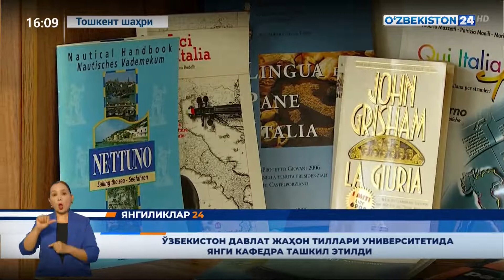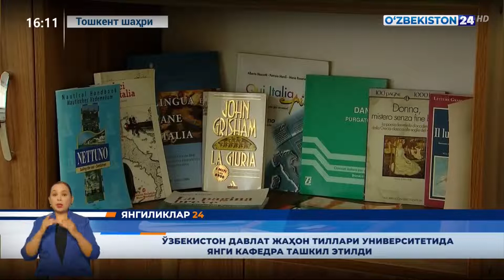O‘zbekiston davlat jahon tillar universitetida yangi Italian kafedrasining ochilish marosimi